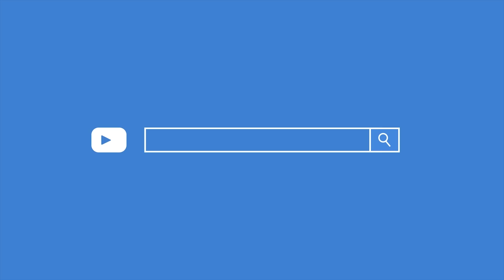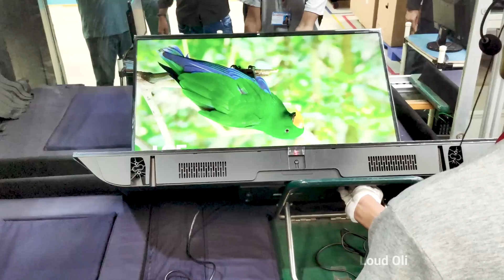Mi Smart Tv எப்படி உருவாக்குறாங்க பாக்கலாம் வாங்க - Mi Smart Tv manufacturing plant Vist in Tamil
Mi Smart Tv எப்படி உருவாக்குறாங்க  பாக்கலாம் வாங்க - Mi Smart Tv manufacturing plant Vist in Tamil - Loud Oli Tech
mi tv india

This video Show how to manufacturing  mi tv 43 inch & 32 inch make in india

Kindly give your support our Loud Oli Tech channel